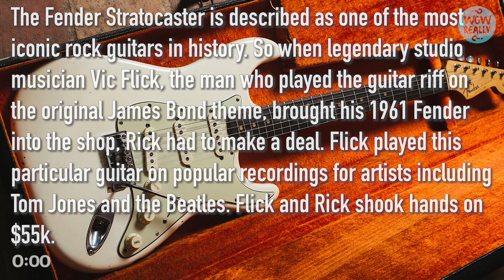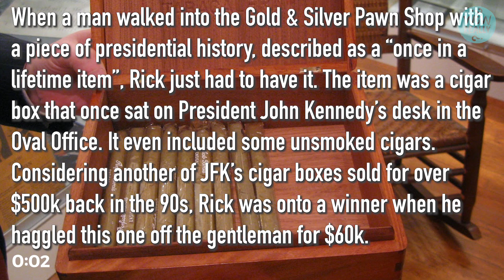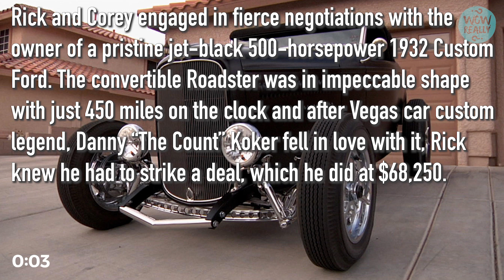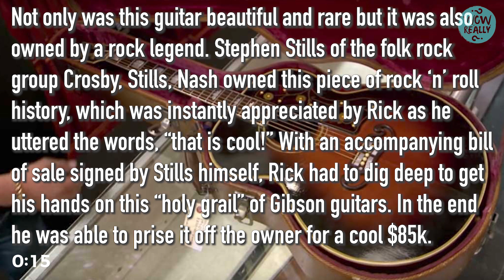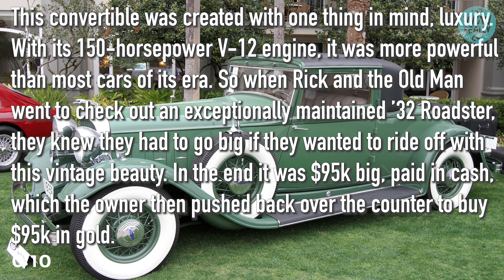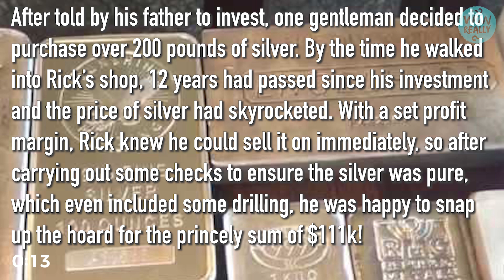10 Most Expensive Pawn Stars Items | Pawn Star Buys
It's quite amazing how much one item can be sold for. From coins to cars and rare guitars, it can get pricy. Take a look at some of these most expensive pawn star items that they bought. Imagine selling a simple antique item only to find it was worth thousands. What luck! Enjoy the video! 10 Most Expensive Pawn Stars Items